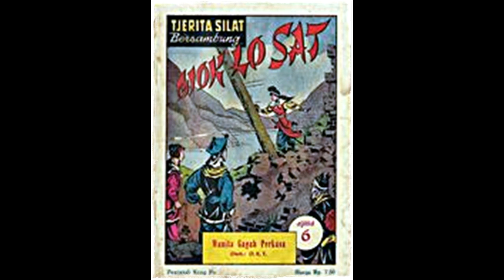Seri Cerita Silat Wanita Gagah Perkasa Jilid 6